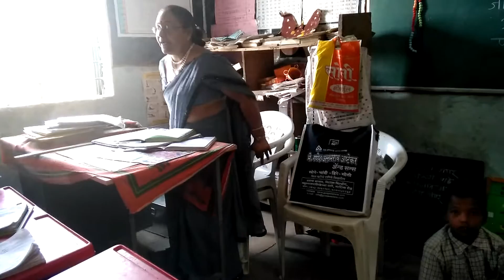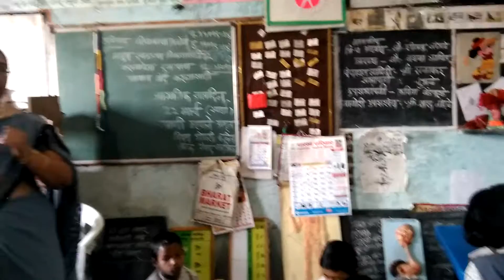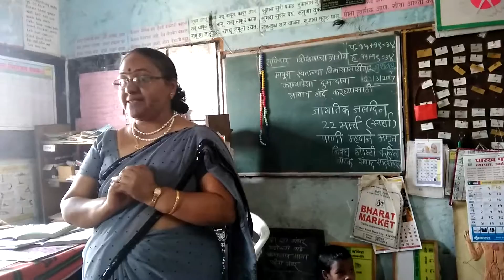Jaldin matori std4th aajcha upkram,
Chroli,kavita nibhand panyachi gosht